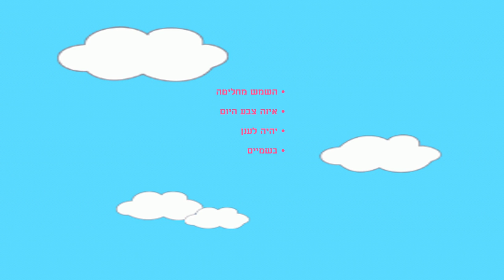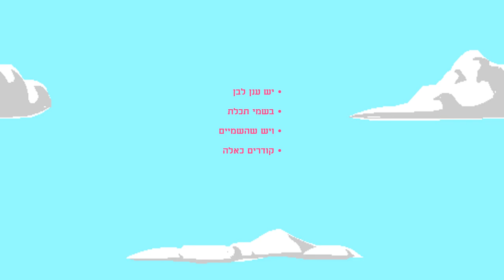עננים בצבעים סיפור חורף לילדים כתבה: ריקי זקן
עננים בצבעים
סיפור חורף לילדים